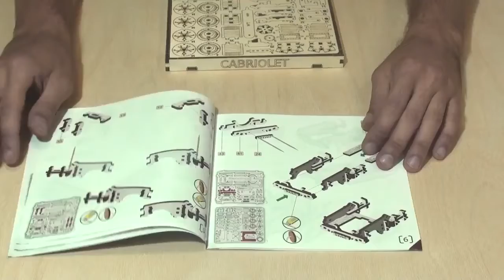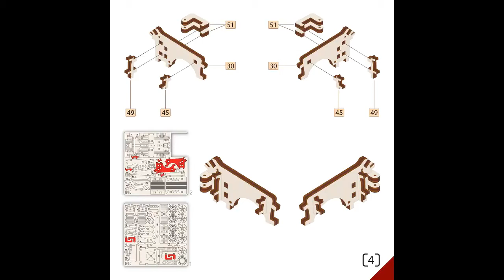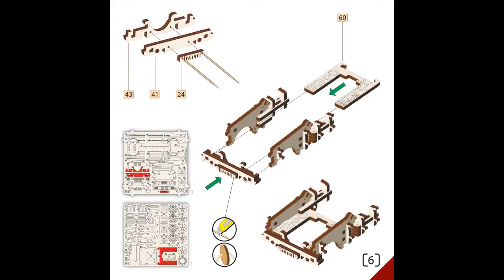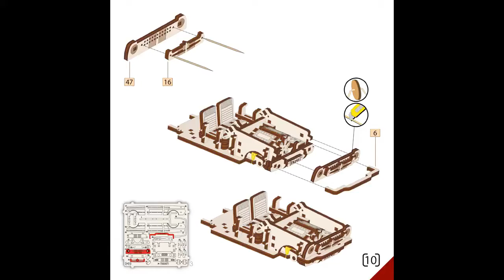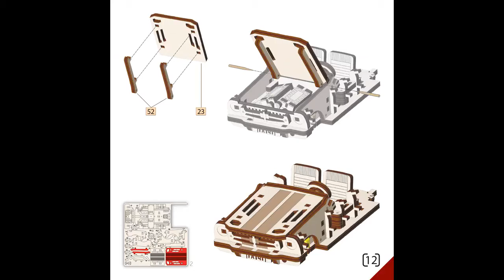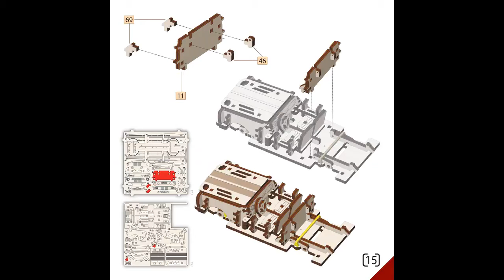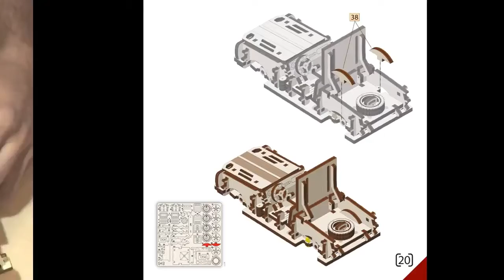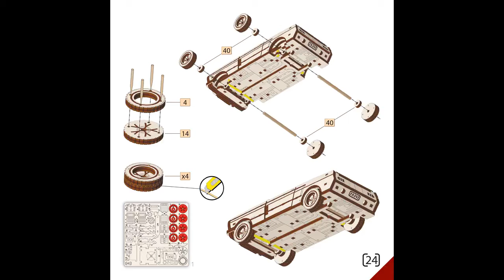Видеоинструкция по сборке Кабриолета (Wood Trick)